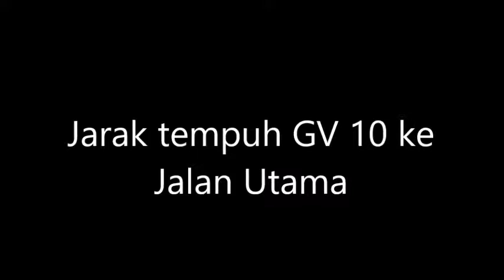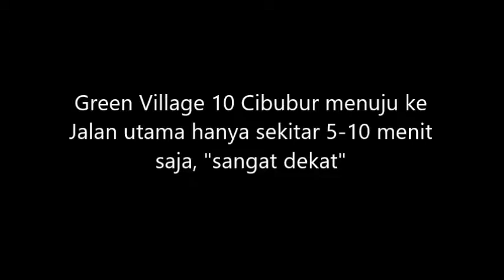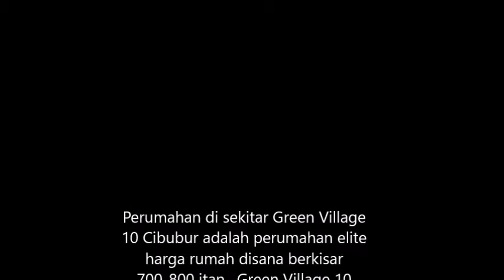Jarak GREEN VILLAGE 10 CIBUBUR ke jalan utama , "WOW SANGAT DEKAT" | Info WA 088210080097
Assalamualaikum wr wb. Bagi anda yang ingin Perumahan syariah tanpa bank di daerah Cibubur

Jarak GREEN VILLAGE 10 CIBUBUR ke jalan utama, hanya melewati perumahan Kranggan Permai , dan itupun sudah ada angkot yang masuk

Ini menjadi keuntungan bagi para penghuni dikarenakan Jarak Green Village 10 Cibubur ke jalan utama begitu dekat sehingga akses cepat ke tempat fasilitas umum dan akses keluar kota

Maka dari itulah perumahan ini layak untuk anda lirik
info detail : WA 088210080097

Jarak  GREEN VILLAGE 10 CIBUBUR ke jalan utama
GREEN VILLAGE 10 CIBUBUR
GREEN VILLAGE 10 JAKARTA TIMUR
Green Village Jakarta Timur